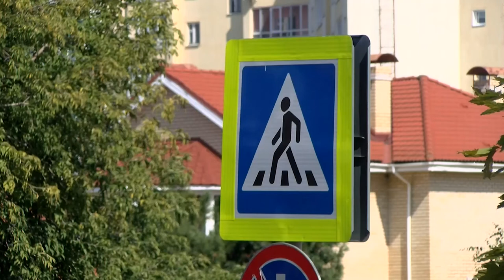Происшествия в Сарове. 23-29 августа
На минувшей неделе на дорогах Сарова сотрудники ГИБДД зарегистрировали 7 ДТП. В нескольких авариях есть пострадавшие, в том числе и дети.